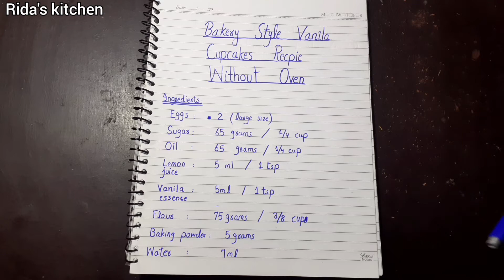Vanilla Cupcake Recipe | Vanilla Cupcakes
in today's video i taught you how to make vanilla cupcakes at home...cupcakes
more recpies👇

vanilla cupcake recipe
vanilla cupcakes recipe
moist vanilla cupcakes
how to make cupcakes
easy cupcake recipe
best vanilla cupcakes
best vanilla cupcake recipe
best cupcake recipe
moist vanilla cupcake recipe
perfect vanilla cupcake recipe
perfect vanilla cupcakes
easy vanilla cupcakes
easy vanilla cupcakes recipe
fluffy cupcakes
super moist vanilla cupcakes
reda food factory